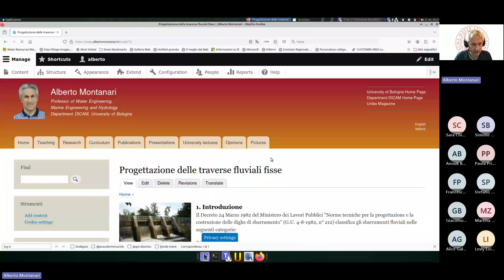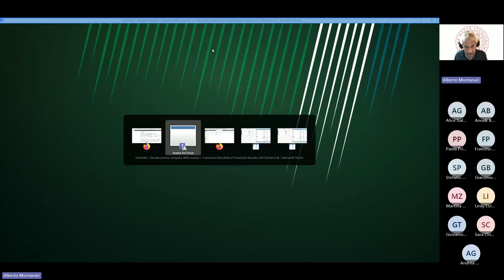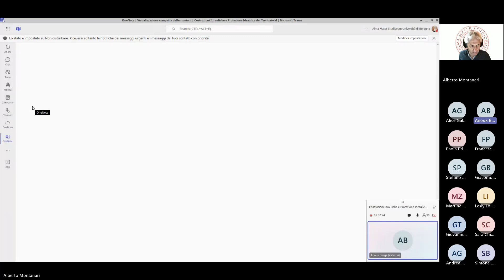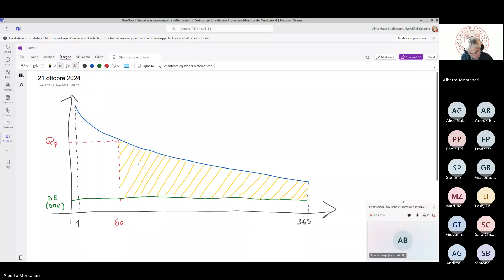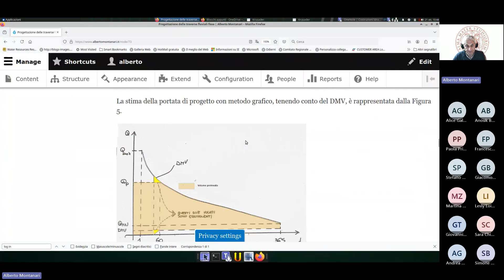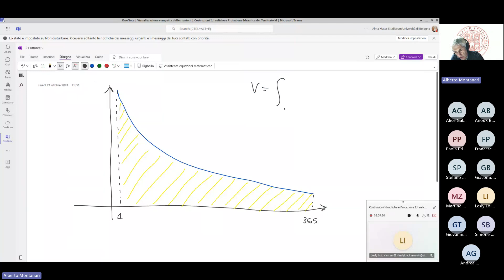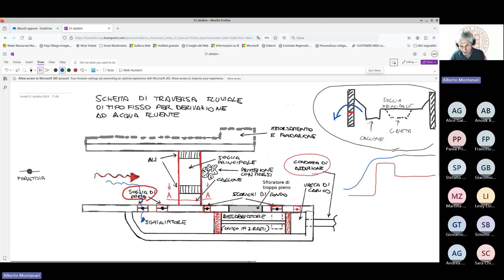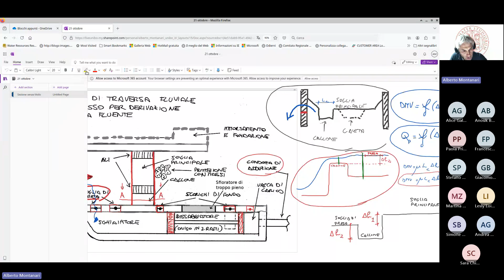Costruzioni Idrauliche 21 ottobre 2024